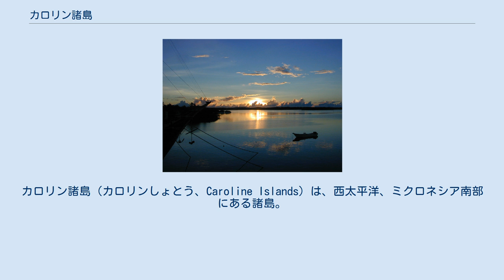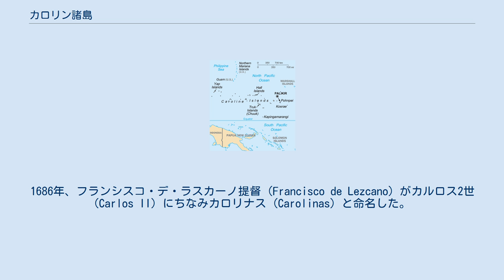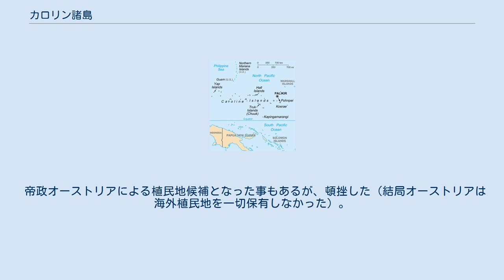カロリン諸島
日本・ミクロネシア関係
カロリン諸島（カロリンしょとう、Caroline Islands）は、西太平洋、ミクロネシア南部にある諸島。
 ヤップ島・コロニアの夕暮れ 主島は、パラオ諸島（パラオ共和国）ならびにヤップ島、チューク諸島（トラック諸島）、ポンペイ島（ポナペ島）およびコスラエ島（クサイ島）（以上、ミクロネシア連邦）の各島。
その他、ウルシー環礁や戦前に日本人画家の土方久功が7年間を過ごしたサタワル島なども有名である。
特にサタワル島系の航法師は、1970年代に始まるミクロネシア・ポリネシア諸地域の航海カヌー文化復興運動において中心的な役割を果たし、1975年にはルイス・レッパンルックがチェチェメニ号によってサタワル島から沖縄海洋博公園までの航海を成功させた他、ピウス・ピアイルックはハワイ先住民にミクロネシアの航法術を伝え、ハワイでは「パパ・マウ」と呼ばれている。
 ヨーロッパ人で最初にカロリン諸島を探検したのはポルトガル人ディエゴ・デ・ローシャ (Diego da Rocha) であり、1527年のことである。
彼はこの諸島をセケイラ諸島 (Ilhas Sequeira) と命名した。
しかし、初期のスペイン人航海者達はヌエバス・フィリピナス (Nuevas Filipinas) と呼んでいた。
1686年、フランシスコ・デ・ラスカーノ提督 (Francisco de Lezcano) がカルロス2世 (Carlos II) にちなみカロリナス (Carolinas) と命名した。
 その後スペイン領となり、米西戦争後の1899年、スペインは2,500万ペセタでこの諸島をドイツに売却した。
1914年、第一次世界大戦の勃発とともに日本が占領し、ドイツの敗戦に伴い、1920年に日本の委任統治領となった。
第二次世界大戦後アメリカの信託統治領となり、1986年にミクロネシア連邦、1994年にパラオ共和国が独立した。
 帝政オーストリアによる植民地候補となった事もあるが、頓挫した（結局オーストリアは海外植民地を一切保有しなかった）。